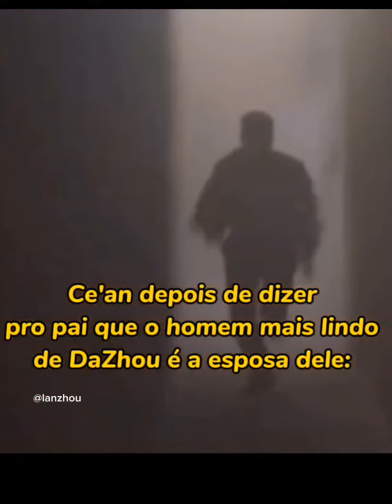✨ memes Qiang Jin Jiu ✨